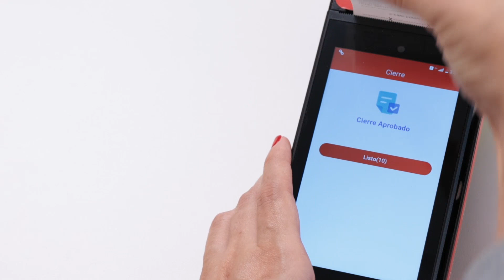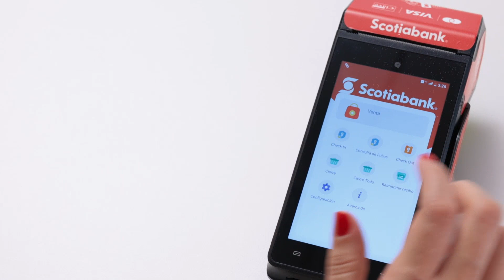Manual POS Newland Transacción Cierres